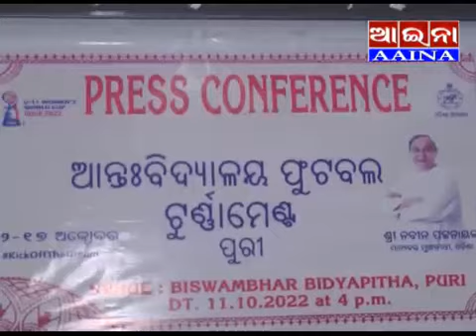aaina news Puri 11/10/2022